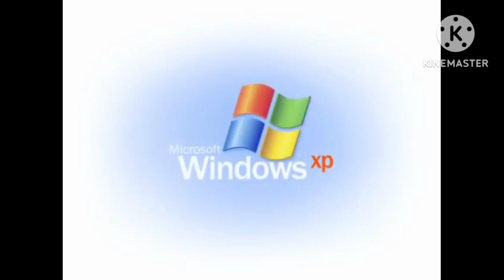The Best Logo Animations V3